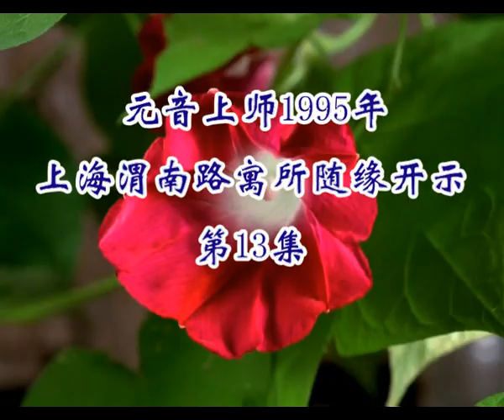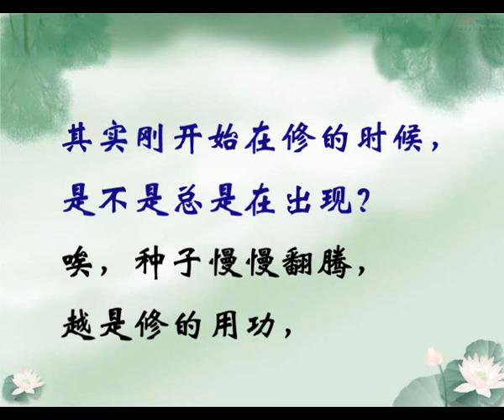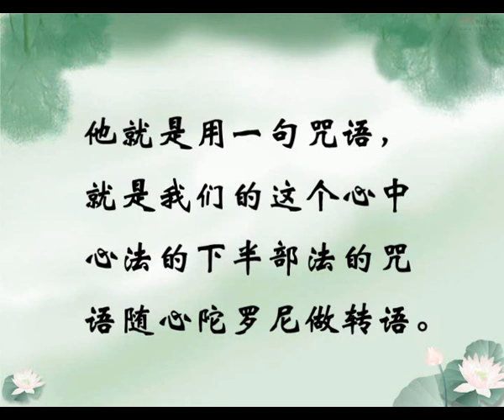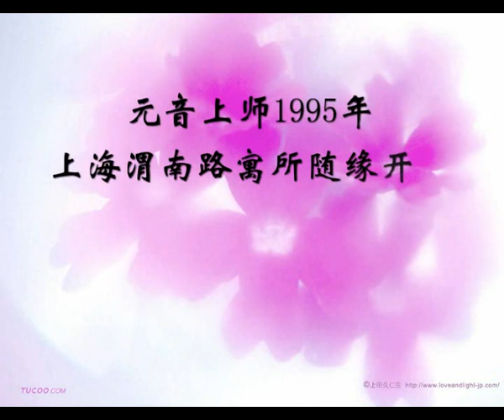元音老人-上海寓所的隨緣開示13